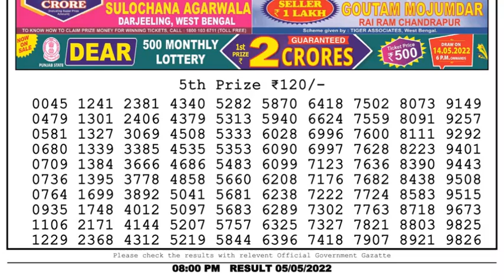Dear Lottery Sambad 8pm today 05.05.22 Nagaland State Lottery Result